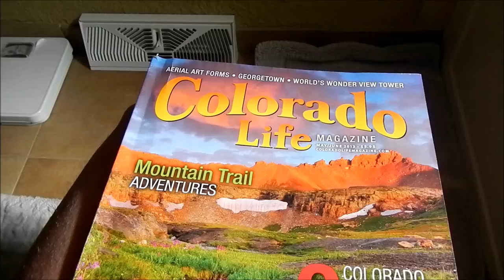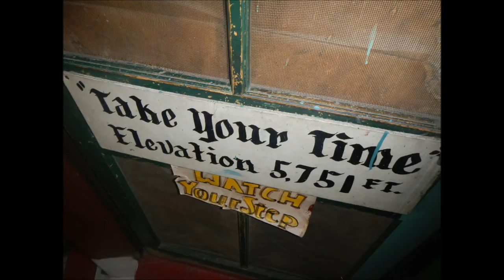Genoa Tower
Genoa Tower, Wonder Tower